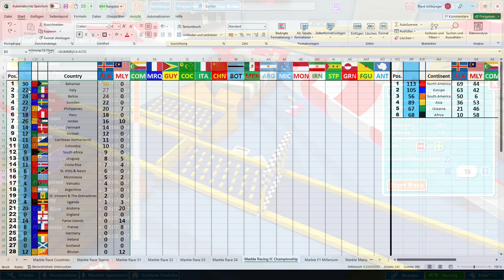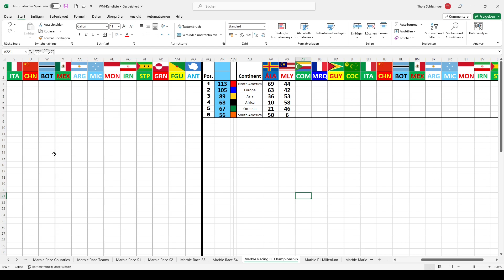WATERSLIDE! TOP 20 WITHIN 9 SECONDS! - Marble Racing IC Championship 2023 Race 2/18 - GP Malaysia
This is race 2 of the Marble Racing Intercontinental Championship 2023 at the Marble GP of Malaysia.